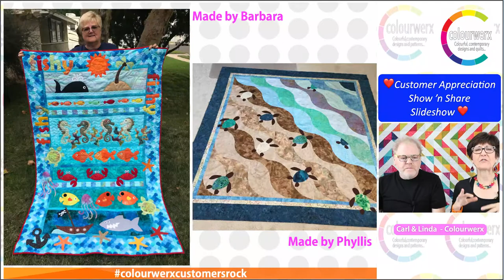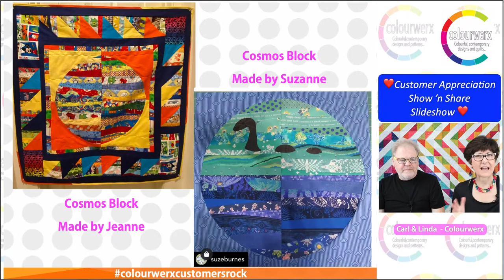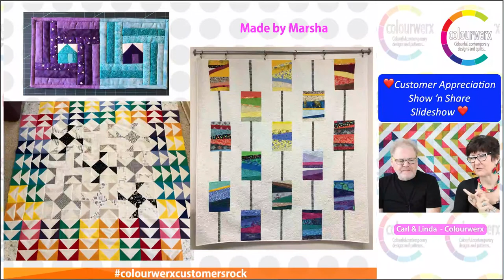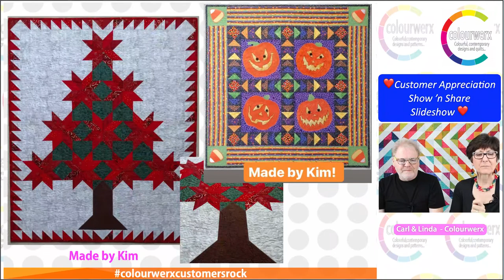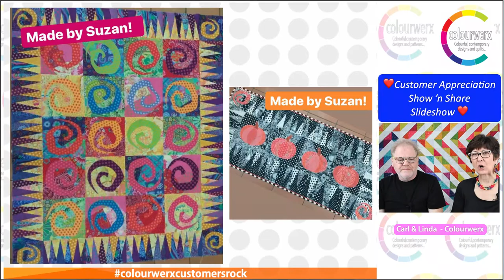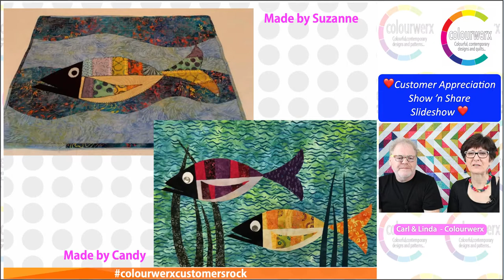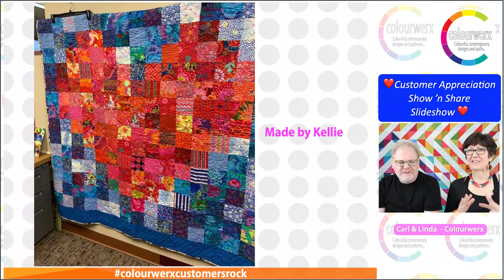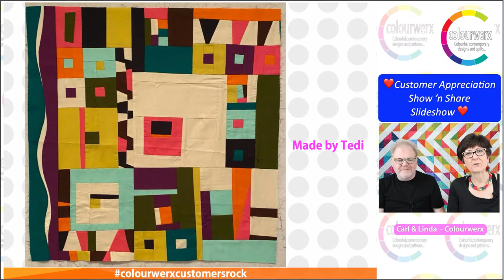Fab Friday Live Broadcast #23 - Customer Appreciation Show 'n Share Slideshow - Fri, Nov 20, 2020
Join Carl and Linda on this week's Fab Friday for a Customer Gratitude  Show 'n Share Slideshow of your quilts!  See what everybody else has been stitchin' up!
To find out more about Colourwerx:
• I stream on my favorite streaming software - ECamm Live!